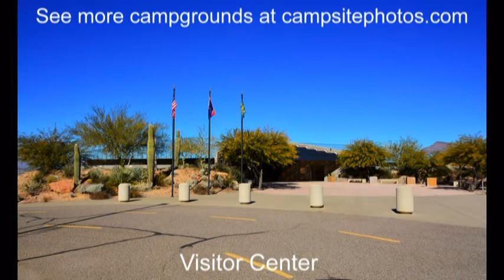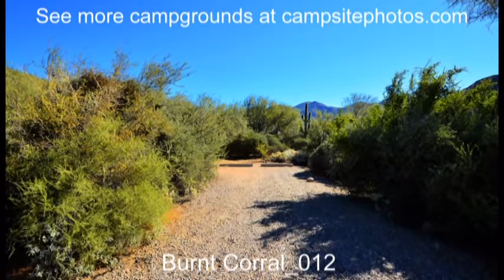Burnt Corral Campground,Tonto National Forest, Arizona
Burnt Corral Campground sold out? We can help! Get an availability alert when someone cancels with Campsite Assist

Burnt Corral Campground has 82 campsites and sits on a bluff above Apache Lake offering spectacular views of the water and mountains.   Campsites can accommodate tents, trailers and RVs.  Each site also has a table, fire ring and grill. Campground amenities include vault toilets. There is also a boat ramp, rentals and some supplies. The campsites are $12 per night for a single-family campsite.